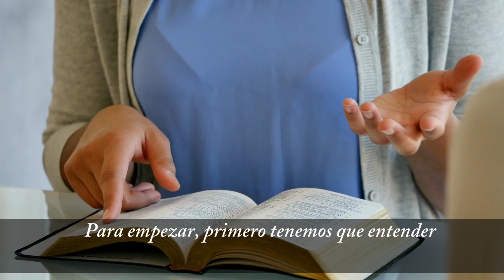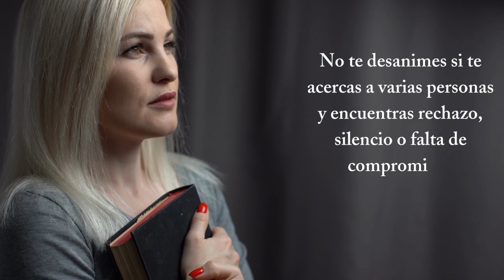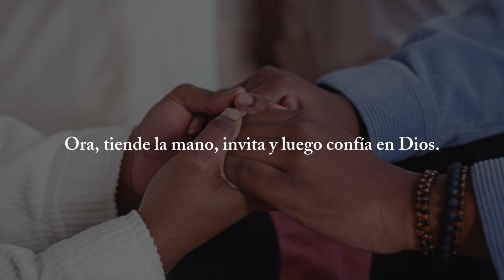Introducción - No Has Sido Creada para Estar Sola.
En este estudio de cuatro semanas, nos centraremos en cómo Dios nos ha creado para la comunión con Él mismo, con nuestra familia y amigos, con nuestra iglesia local y con el mundo.

Este es el tiempo de conversar con tus amigas, vecinas, compañeras de trabajo e invitarlas a llevar el estudio contigo en las próximas cuatro semanas. Es ahora el momento de ser valientes e invitar a todas esas personas cercanas con las cuales queremos compartir el Evangelio a participar en los estudios contigo.

Deja que sea Dios quien les convenza, Tú solo extiende la invitación. ¡Quizas eres la respuesta a la oración de alguien que buscaba conocer más las Escrituras!.